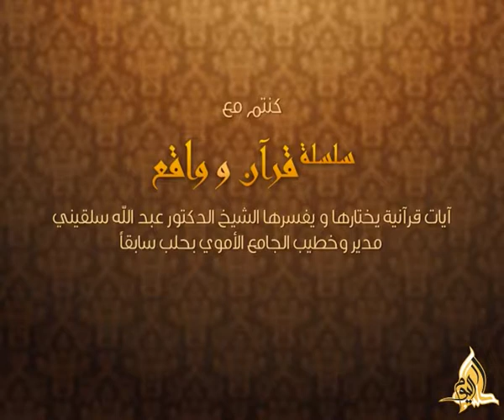قرآن وواقع - الحلقة 006: